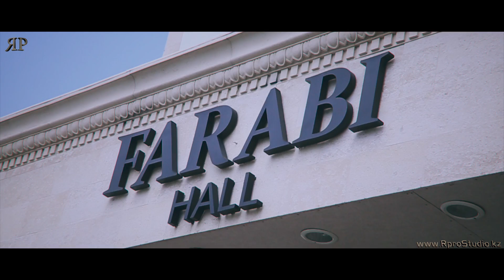Короткий ролик с годика ребенку.Фото и Видеосъемка на высшем уровне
RrpoStudio - Мы делаем ставку на качество и доступные цены!!! Мы оказываем такие услуги как :
 фотосъемка,видеосъемка,прокат светового звукового сценического оборудования ,прокат лед дисплеев, оформление и декор банкентных залов,
свадебный кортеж,лимузины,тамада,шоу программа,звезды Казахстанской эстрады,Организация мероприятий под ключ.
Подробности на нашем официальном сайте или по тел. 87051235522,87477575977,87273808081,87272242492,